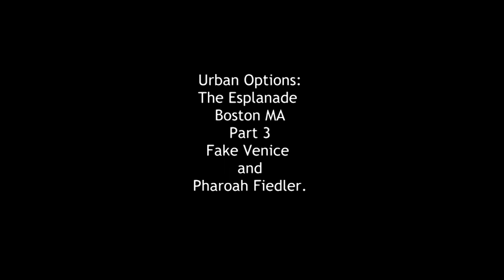Urban Options: The Esplanade Boston MA Part 3 Fake Venice and Pharaoh Fiedler.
This last clip chortles over yet another strange bit of simulacra before gasping at the strange giant Fiedler Head.